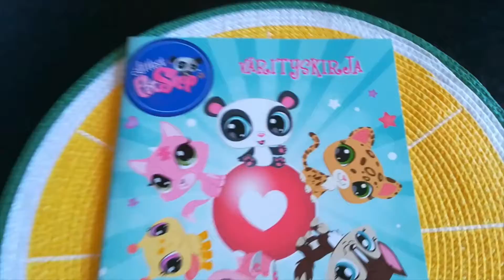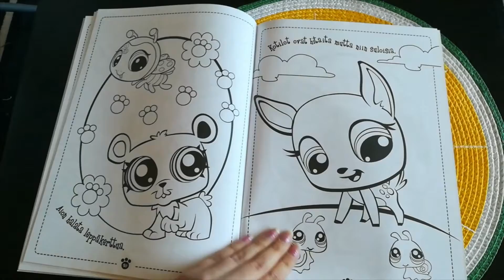Littlest pet shop coloring book from 2012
While searching for something completely else from one of my boxes that has paper stuff, i came across this Littlest pet shop coloring book, after a quick check i came to conclusion i had never made video about it(unless it has been in one of my old shopping haul videos) and since i was in video making mood, i decided to make video of this now. Found some other things too that i'm pretty sure i have never made video of, might make video of them in the far future at some point.